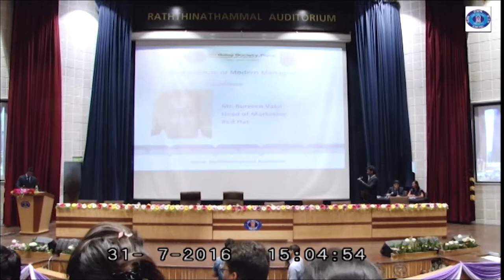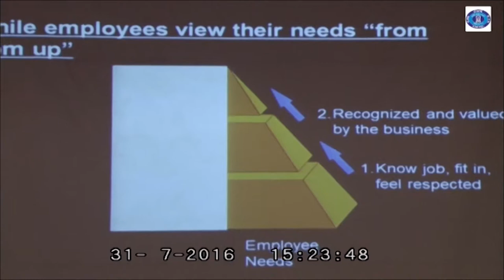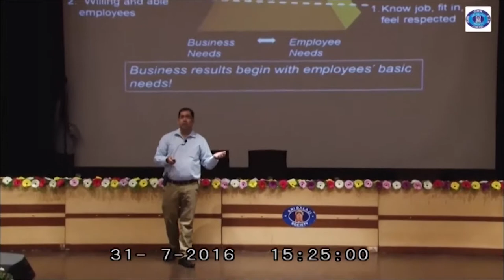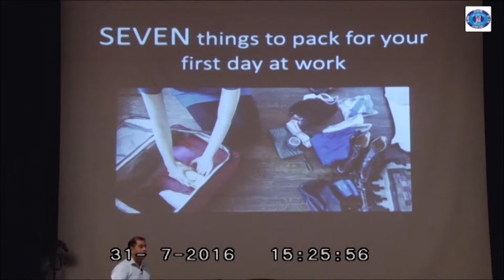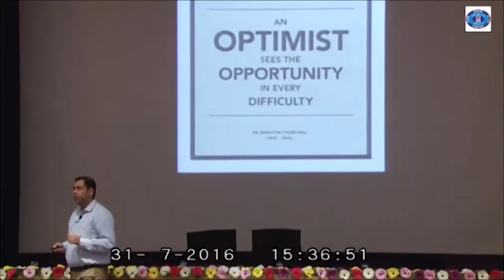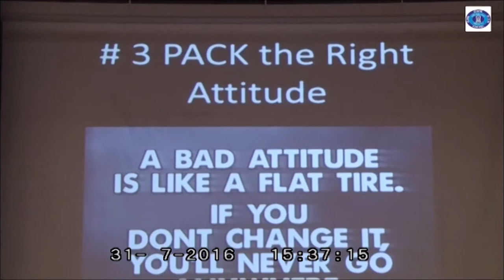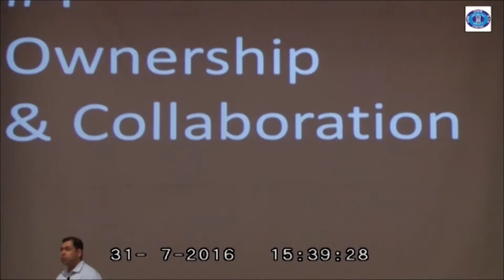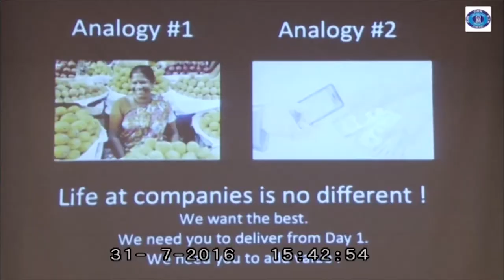Mr. Burzeen Vakil, Head of Marketing, Red Hat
Mr. Burzeen Vakil, Head of Marketing, Red Hat talking to student managers on EMERGING CHALLENGES IN THE DYNAMIC BUSINESS WORLD in BIMM National Business Convention 2016